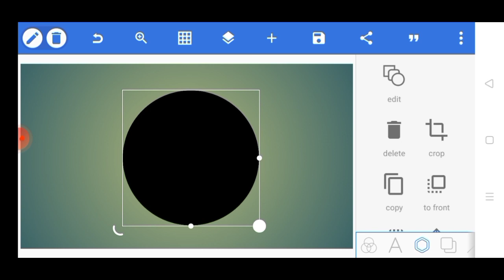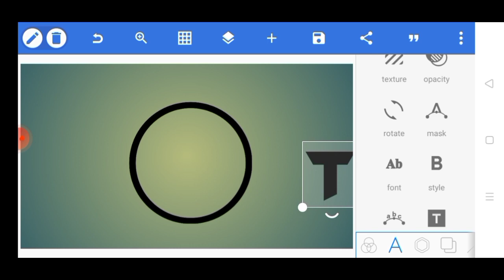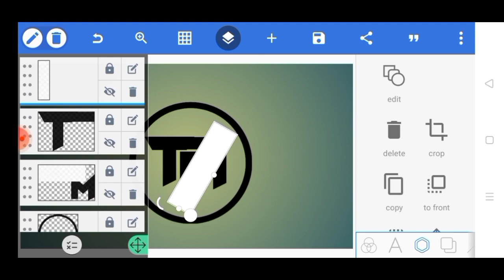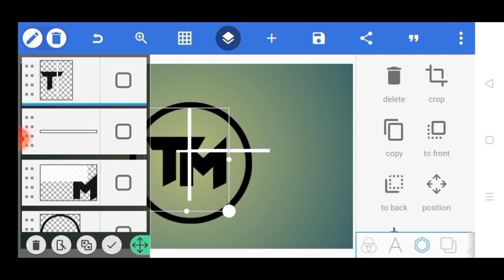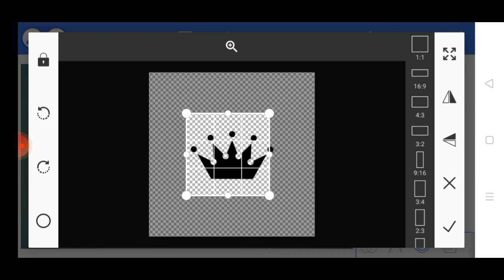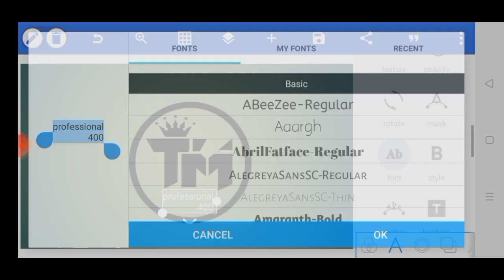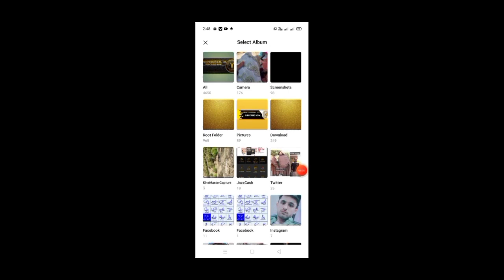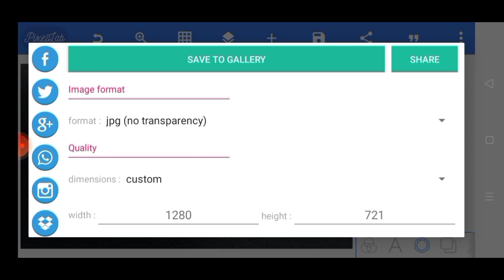T M professional logo design in pixallab on mobile🔥👌|pixellab tutorial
background and texture . .

TM professional logo design
TM Logo design
Pixallab
Pixellab
Pixellab tutorial
Pixallab editing
Pixallab tutorial

50% OF These Logos Are TERRIBLE! (But
Which Ones?)

Earn Money with Logo Designing | Logo
Designing Jobs Online |

Letter Mark Logo Design Tutorial in
Illustrator - Full Logo Design Process

Letter N Logo Design 3D Ribbon Style -
Illustrator Best Techniques For Experts &
Beginners

Logo Kaise Banaye || Pixellab LogoTutorial
|| How to Make Logo For YouTube in
Pixellab on Android

7 types of Logos and their usage - Logo
Design Course Class 3 in Urdu / Hindi